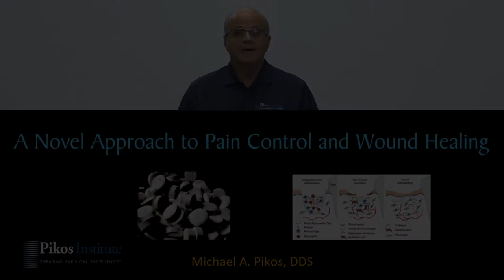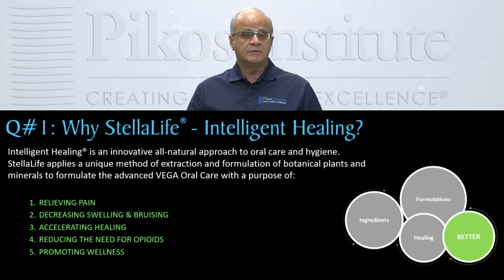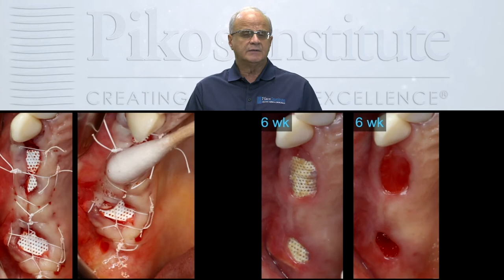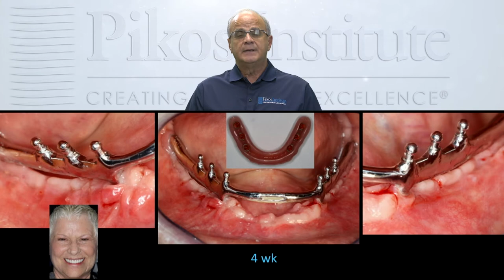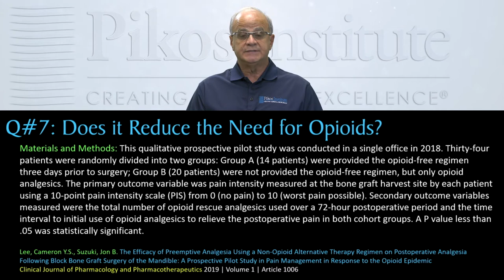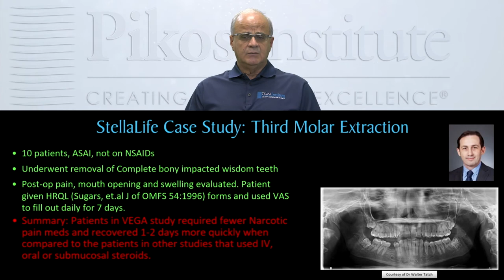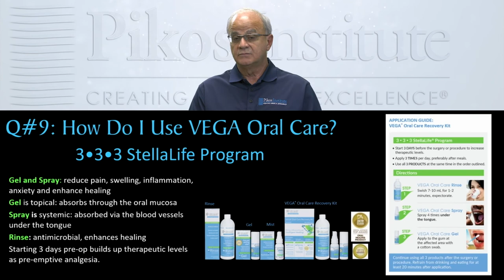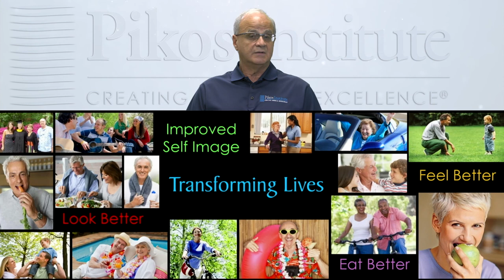Dr. Michael A Pikos TED Talk 22 min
A novel approach to pain management and wound healing. StellaLife® is a biotech company on a mission to improve people’s lives and significantly reduce, or eliminate, the need for narcotic pain medications, steroids and antibiotics. VEGA® Oral Care is formulated to temporarily reduce post-surgical dental pain, accelerate healing and promote optimum oral health. Better healing can be done more naturally.